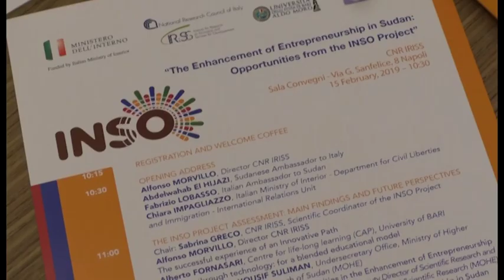Napoli, con Inso incubatore in Sudan